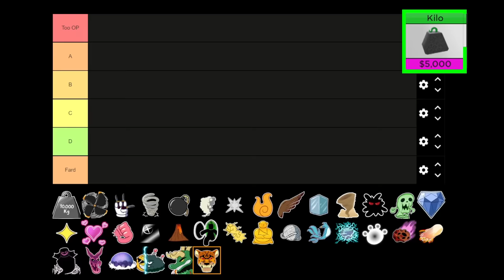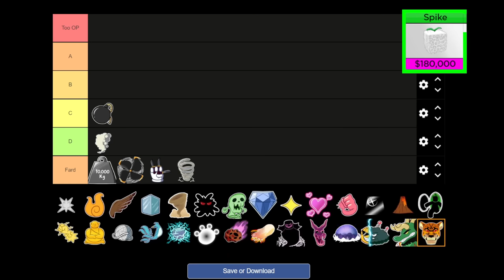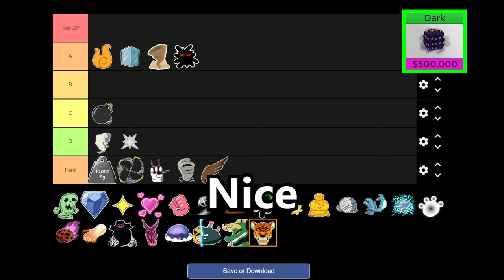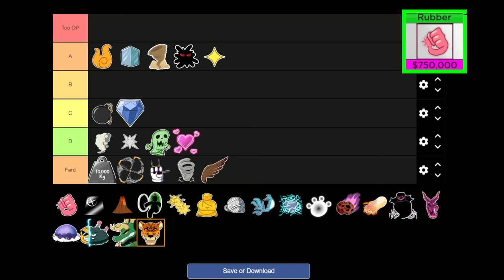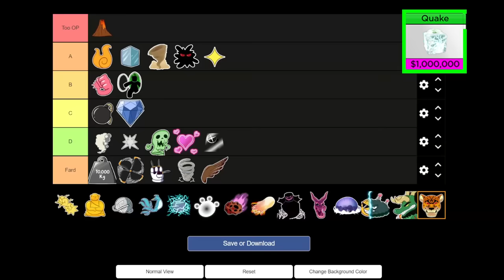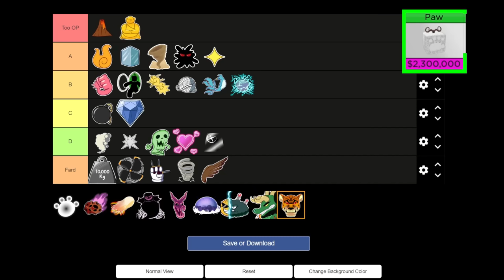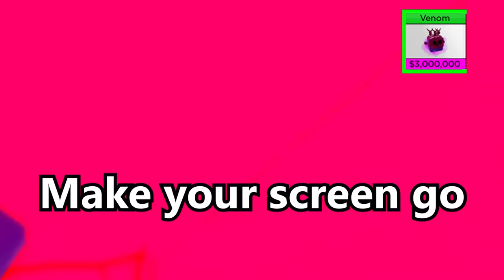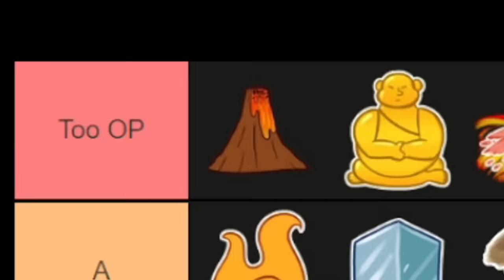Blox fruits, Ranking Every Fruit in Update 17.3 with Tier List!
Blox fruits, Ranking Every Fruit in Update 17.3 with Tier List! In this video, I will be ranking all the devil fruits in blox fruits tier list!